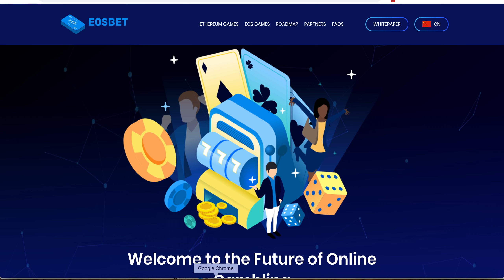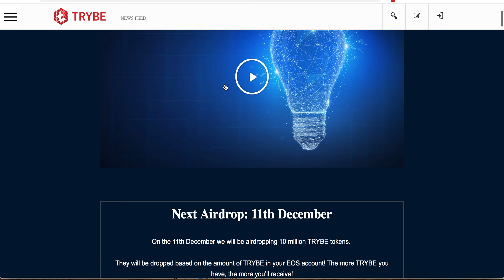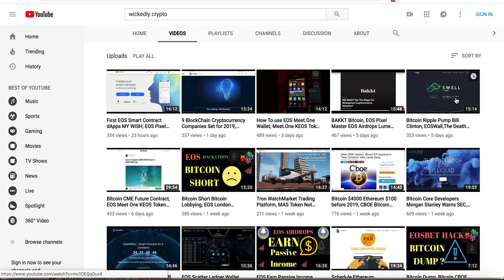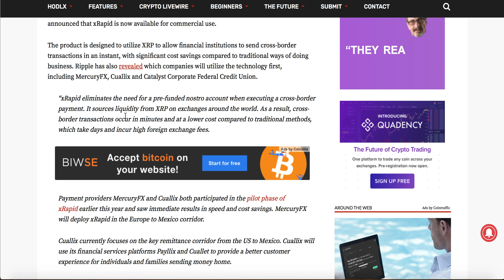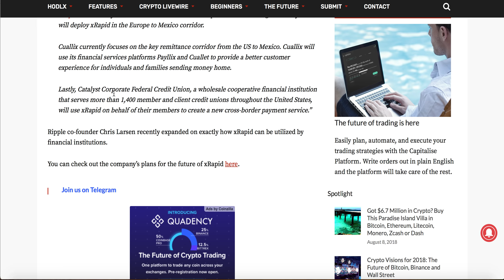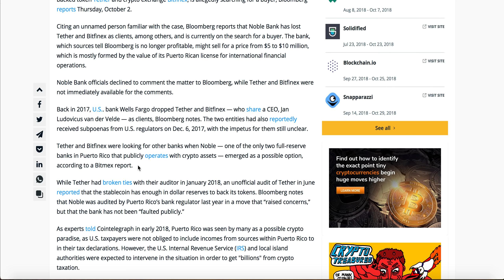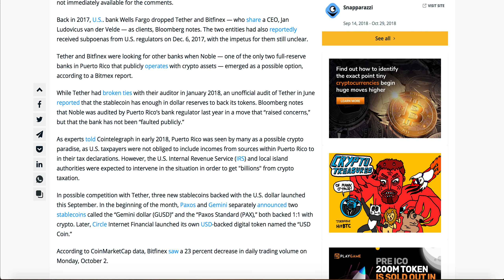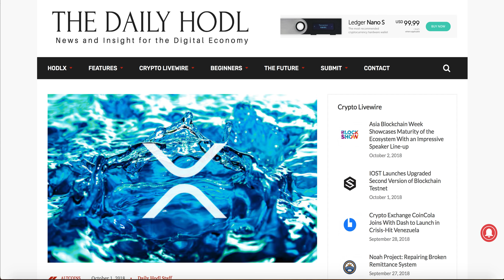Ripple XRP Pump and Dump, Tether Bank Seek Buyers, Bancor 3D in Meet.One, EOS Airdrop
EOSBET Interactive Airdrop

Ripple Officially Launches XRP-Based Payment Solution xRapid for Commercial Use

Bloomberg: Puerto Rico’s Noble Bank Reportedly Loses Clients Tether, Bitfinex, Seeks Buyer

Migrate Meet.One ERC 20 to EOS Maine using Big one

Bitcoin
37iVjm3X4MqC4wKg3vVVeLrNPTvpijtV9t

0x0c2e50bd4CcC5632aa09DDb6b07ec6c04057Fb2c

Litecoin
LWPi44jntGu9Wi7XpXMoFjkky31j7F1ys5

NEO/NEP5 Token
AbgzecWT2pnBhSha1UAm3qMq4ru7tZzSqY

EOS Account
wickedcrypto